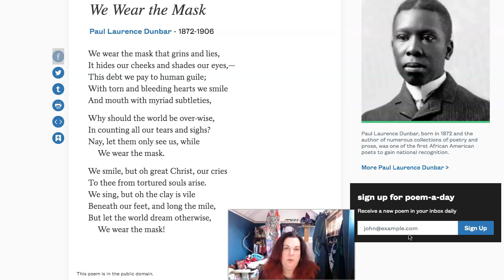We Wear the Mask